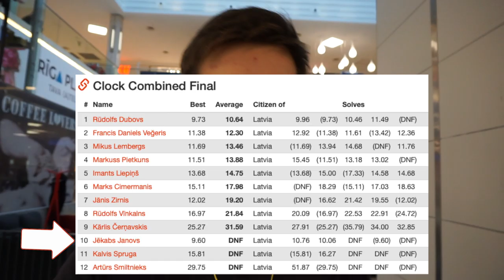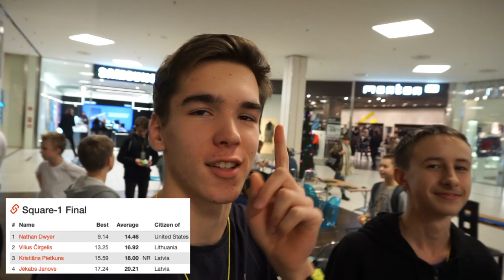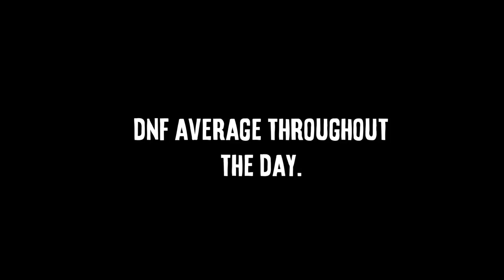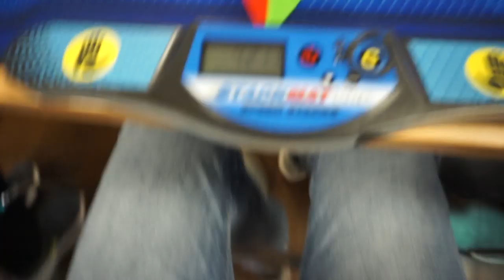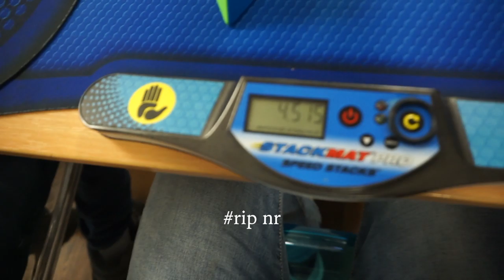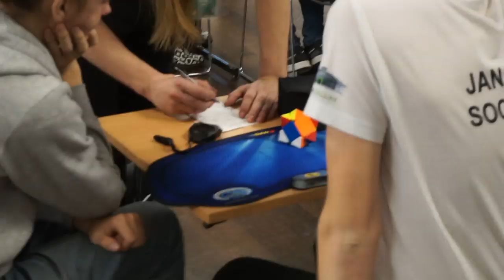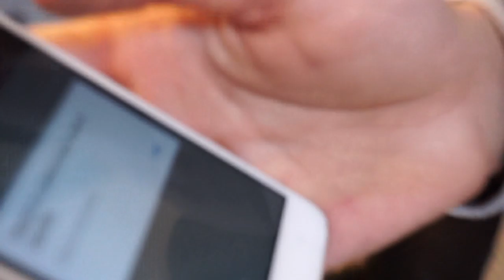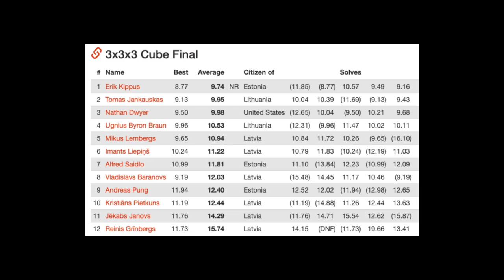Latvian Open 2018 VLOG - Cubing Competition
Hey!
Finally managed to finish the Latvian Open 2018 Vlog. Took a while, but here it is. I wasn't recording much thanks to the bad results, but In my opinion the video came out fairly pleasing!
Although I got the FMC 29 single and 39.67 avg and 1:23 blind single, I lost some nrs which made me quite sad.
Thanks to Jānis and Vladislavs for organising!
Next competition is this weekend in Tartu (The last in 2018 :) ) Gonna make a quick mains and goals video tomorrow.